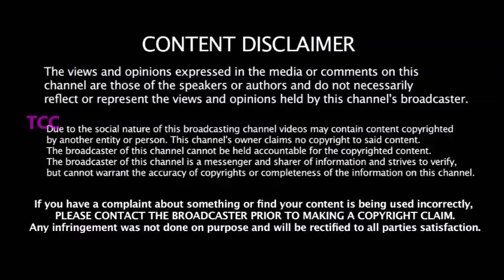இதனாலதான் CSK அணிய RCB அணியாள ஜெயிக்க முடியல -KOHLI க்கு ஐடியா கொடுத்த ஜாம்பவான் Dravi